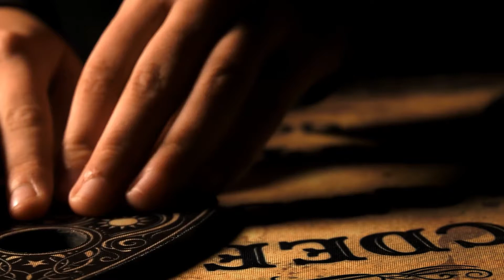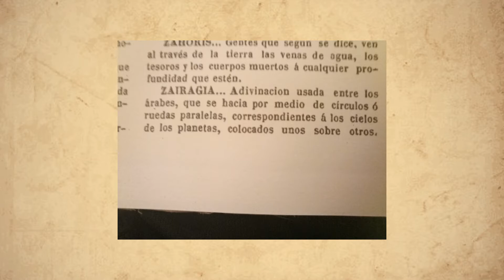Ouija: Una llamada al más allá